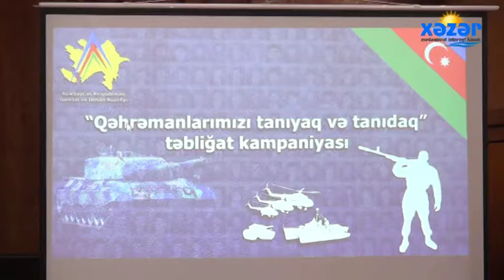"Milli Qəhrəmanların Tanıtımı" mövzusunda silsilə tədbirdən biri (18.04.2018)